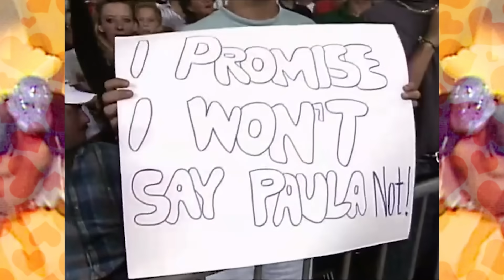The SHOCKMASTER'S Epic Debut! - WCW Clash of the Champions 24 Review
THE SHOCKMASTER DEBUTS IN WCW!  Plus, mask vs. electric guitar, NWA World Tag & Television Title matches, Vader defends the WCW Championship against the British Bulldog and much more!

00:00 Intro - Our Story So Far
01:33 NWA World Tag Team Championship: Steve Austin & Lord Steven Regal vs. Arn Anderson & Paul Roma
03:21 Beautiful Bobby Eaton vs. 2 Cold Scorpio
04:27 Mask vs. Guitar: Johnny B. Badd vs. Maxx Payne
05:29 The Debut of the Shockmaster
08:20 World Television Championship: Paul Orndorff vs. Ricky Steamboat
10:11 Ric Flair & Sting vs. The Colossal Kongs
11:38 Dustin Rhodes & Road Warrior Hawk vs. Rick Rude & The Equalizer
13:15 WCW World Championship: Vader vs. British Bulldog
15:17 Final Thoughts